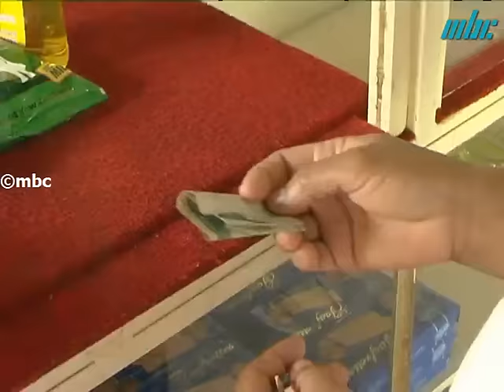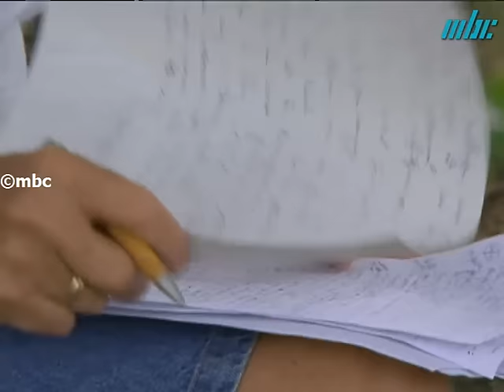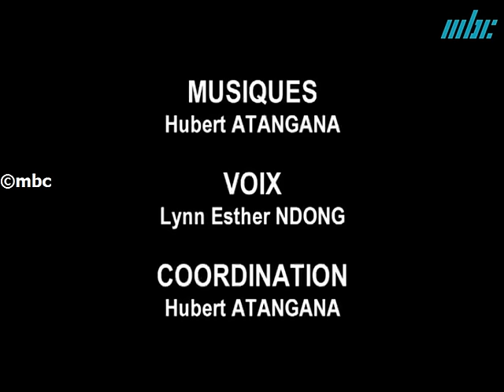Agaléga à L'Autre Bout du Monde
Agaléga est un archipel de l'océan Indien, territoire éloigné de la République de Maurice, situé à 1 070 km au nord de l'île Maurice. D'origine corallienne, il est formé de deux îlots - les îles du Nord et du Sud - reliés par un isthme sablonneux.